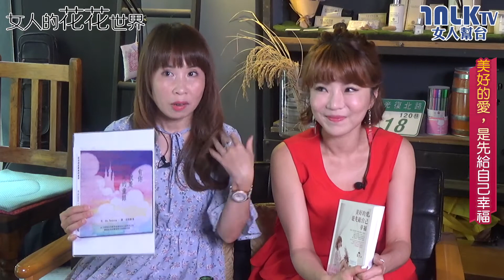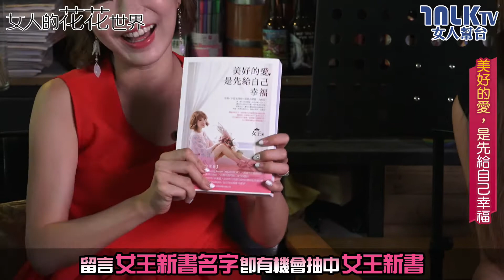【女人的花花世界】 第三集：關於愛：給自己的安全感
在愛情中，不安全感總是讓人感到心慌
在20歲的我們曾做過哪些為愛昏頭的事
到了30歲後又是如何看待愛情的？
今天邀請到了女王、Dr. Selena兩位兩性作家
一同探討愛情中的練習安全感
特別感謝：一文大學咖啡廳、MyDress